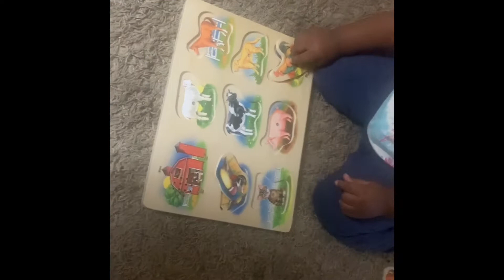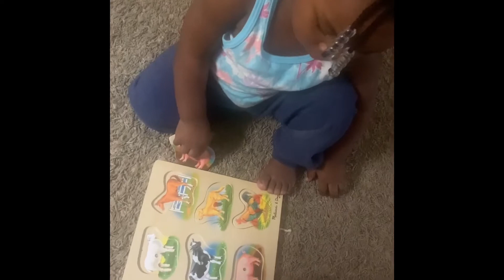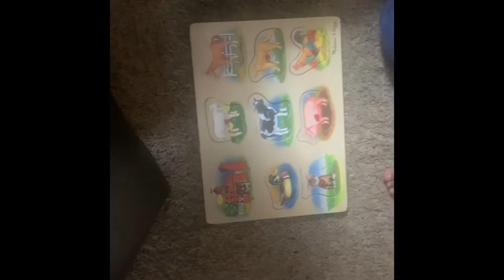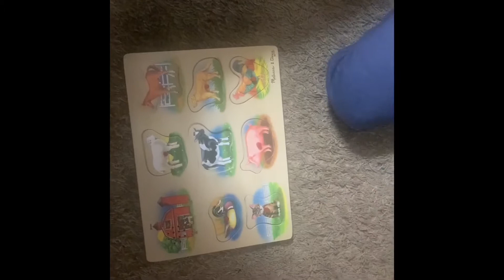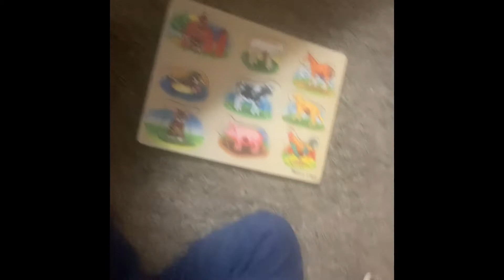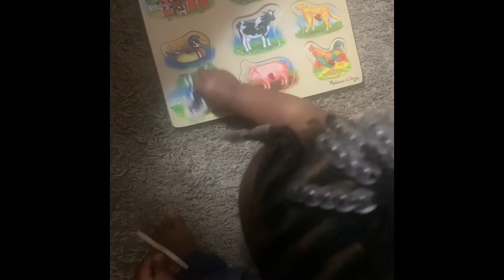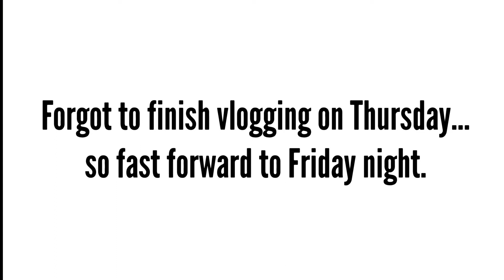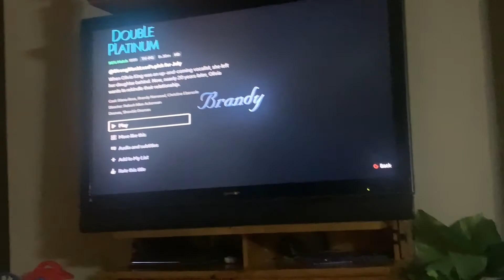My First Vlog-doing hair, 1 year old completes puzzle, Netflix and chill alone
Hi everyone,

This is my very first vlog. It is a bit all over the place. I am still learning how to do this. In this video you will meet my one year old daughter, and see me braiding my clients hair. I am a full-time braider, and a stay at home mom to my 2 children.

Business information
Keenu Naturals